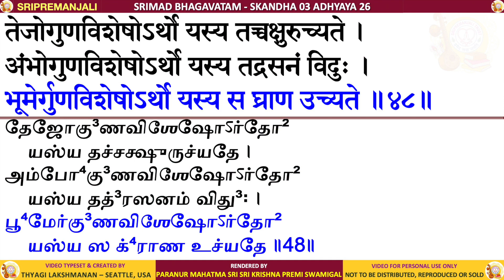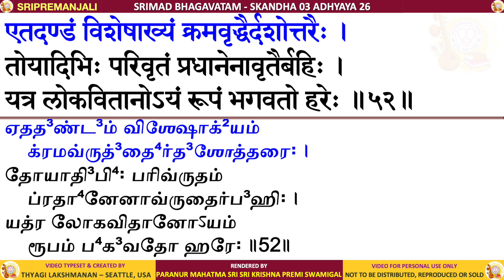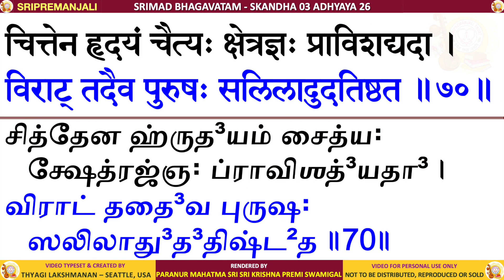03.26 - SRIMAD BHAGAVATAM - KRISHNA PREMI ANNA - SKANDHA 3 CHAPTER 26 - TAMIL & SANSKRIT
SRIMAD BHAGAVATAM - SKANDHA 3 ADHYAYA 26 - Fundamental Principles of Material Nature